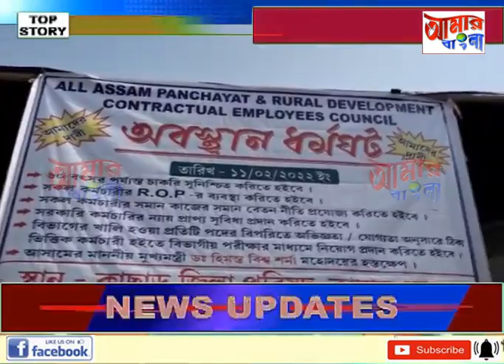AAMAR BANGLA NEWS # 11 -02-2022_